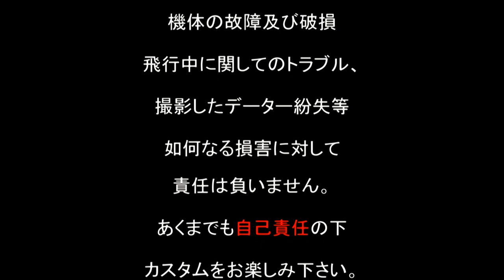【空撮】hubsan X4 107C Wide Angle Lenz Custam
hubsan 107C 2MPカメラレンズを広角ワイドアングルレンズに交換してみました。レンズは海外サイトにて購入(M7 0.35)到着まで25日かかりました。
純正レンズですと空撮しても臨場感がイマイチ・・・
たかが200万画素ですがせめてワイドに・・・
交換作業はいたって簡単ですが焦点の調整に手間がかかります。
出来上がりは自分なりには納得できる仕上がりになっております。
カスタムはあくまでも自己責任の下お願い致します。
次回はこのレンズで空撮した動画をUPしたいと思いますので宜しくお願い致します。レンズは、こちらにて購入可能。